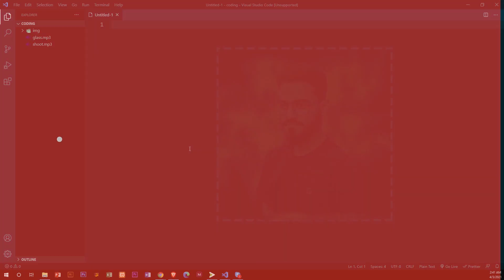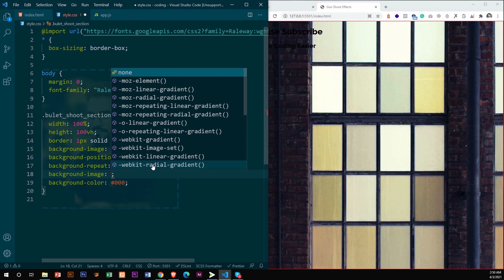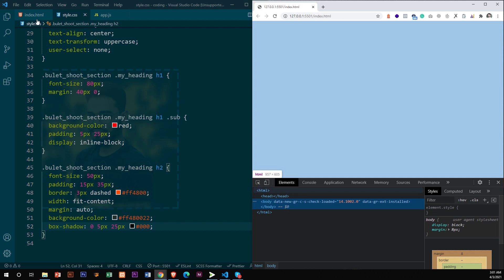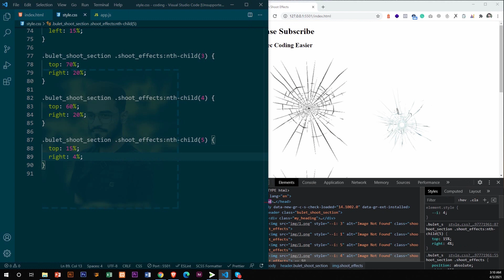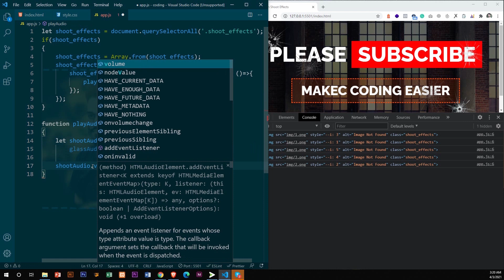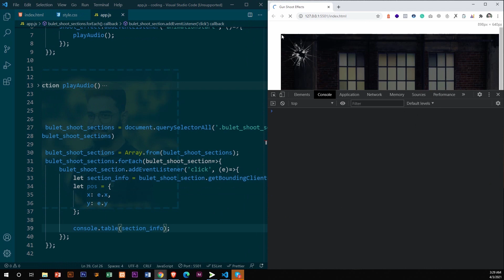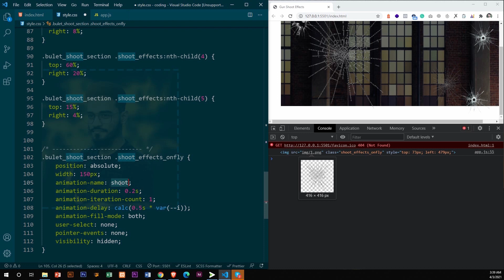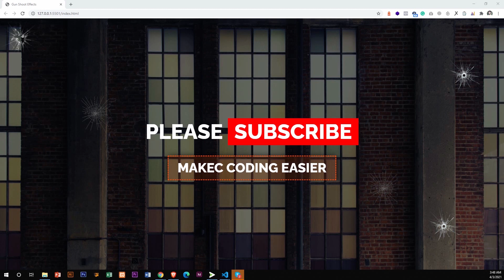Audio Effects In JavaScript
In this video you will learn to create Audio Effects In JavaScript, it is super simple.
You can get pretty far with the built-in Web Audio API nodes, but to really turn things up to 11, you may need to write custom audio effects in JavaScript.